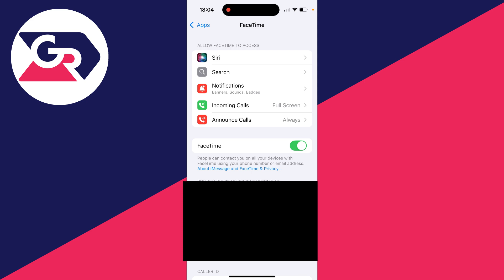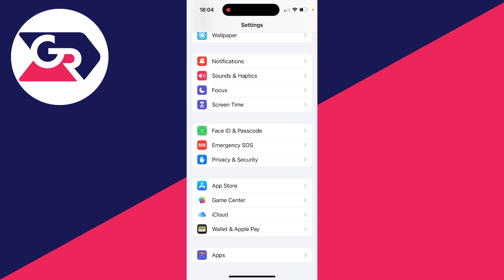How To Fix FaceTime Not Working On iPhone - Full Guide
Learn how to fix facetime not working on iphone in this video.

GuideRealm